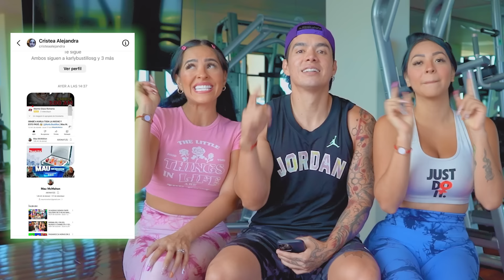TIPOS DE PERSONAS EN EL GIMNASIO 😳🏋🏻‍♀️